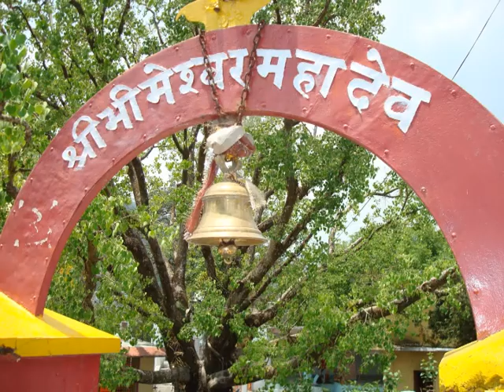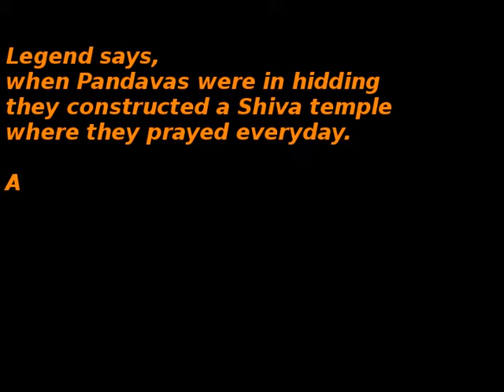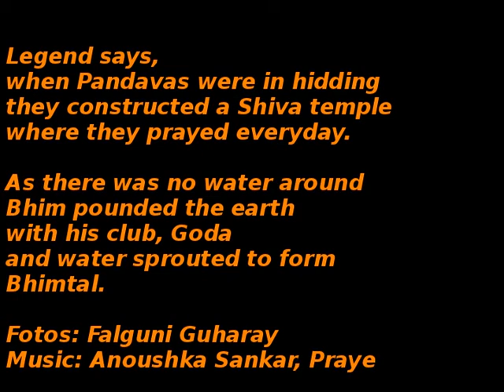Prayer in Bhimtal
When music make you pray and live